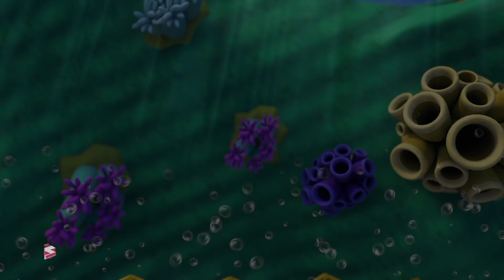Gardez Notre Planète Propre + Plus Jour de Terre Spécial Chanson en Français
Super Supremes Française propose des comptines populaires et des vidéos éducatives amusantes pour les enfants. j'espère que vous apprécierez de regarder cette vidéo.